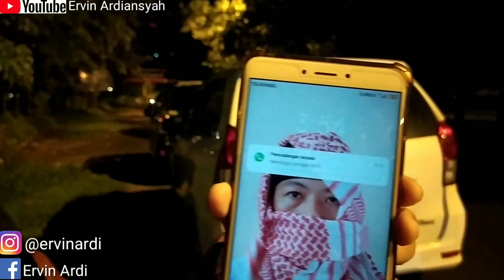VLOG PERDANAKU BIKER SUBUHAN BATAM | MESJID SULTAN KOTA BATAM🕌| MOTOR BIKER SUBUHAN BATAM | PART 1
Assalamualaikum... Hai Gaes... Apa kabar...? Semoga selalu Sehat Walafiat ya... Aamiin...🙏😁🙏... Teman-temanku semua, kali ini Aku Nge-Vlog Perdana & pertama kalinya bersama teman2 Biker SUBUHAN BATAM. Nah... Tujuan kami saat ini ke Masjid Sultan Mahmud Riayat Syah, yg terletak dikawasan Batu Aji. Tak lupa juga ucapan Terimakasih pada Om Jun..Om Yudi..& Om Teja yg sudah mengundang Saya disini. Dan tentunya Salam Kenal semua bagi Biker Subuhan Batam dan Biker Subuhan dimana pun kalian berada di wilayah seluruh Indonesia.. : " Salam Satu Hati.. Salam Silahturahim.. Salam Kompak.. & Salam Subuhan.." semoga kita selalu dibawah lindungan Allah SWT.. serta dibawah tuntunannya... Aamiin Yarobbalallamin. dan